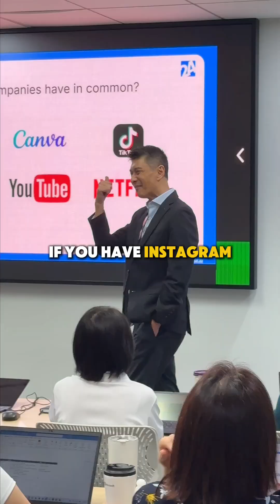They have all our data.